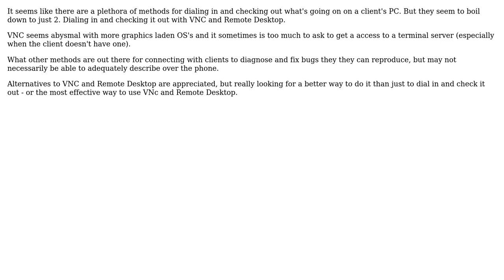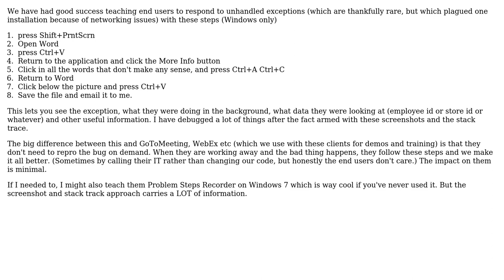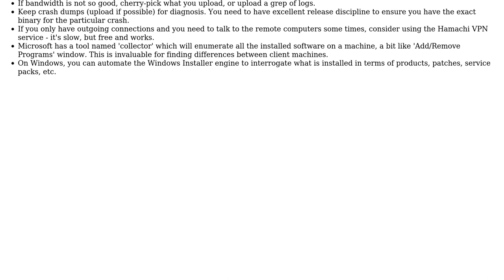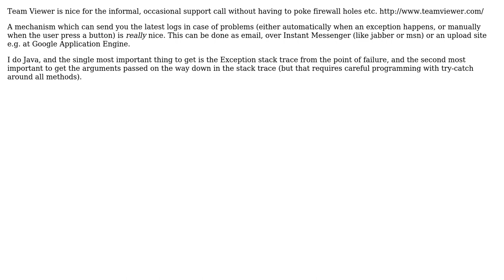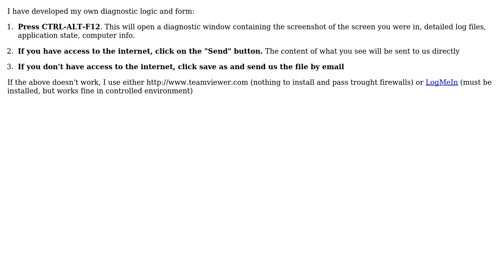Software Engineering: How do you check bugs on your client's PC's? (8 Solutions!!)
Software Engineering: How do you check bugs on your client's PC's?

With thanks & praise to God, and with thanks to the many people who have made this project possible! | Content (except music & images) licensed under CC BY-SA | Music | Images & others | With thanks to user Peter Turner user mojuba user Lam Chau user Kate Gregory user JBRWilkinson user Jason Viers user Bill and the Stack Exchange Network Trademarks are property of their respective owners. You are responsible for your own actions.